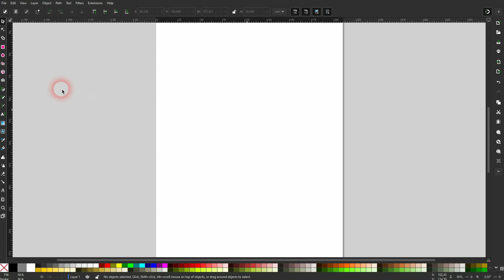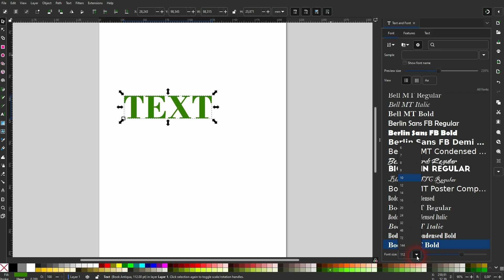New Text And Font Menu in Inkscape 1.4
In this tutorial I am going to show you the new Text And Font Menu in Inkscape 1.4.